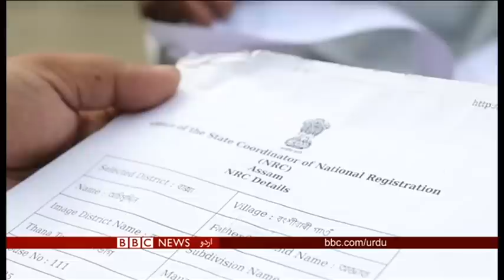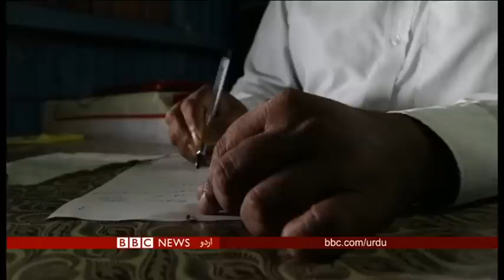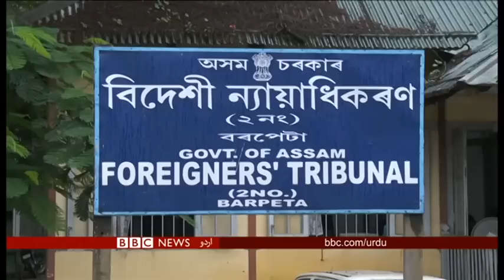انڈیا میں شہریت ثابت کرنے کا مشکل سفر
انڈین ریاست آسام میں شہریت کے مسئلے سے دو چار افراد کی بڑی تعداد غربت اور تعلیم کی کمی کا شکار ہے۔ بی بی سی کي نامہ نگار پرینکا دوبے نے کچھ ایسے ہی متاثرین سے ملاقات کی...